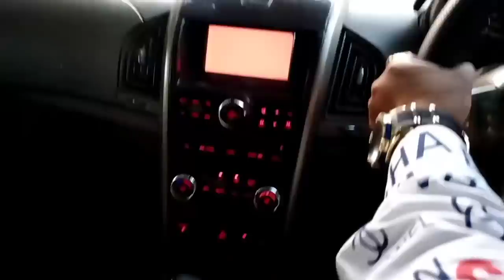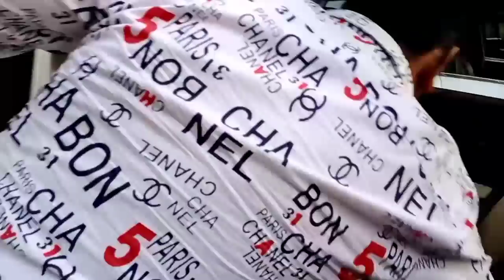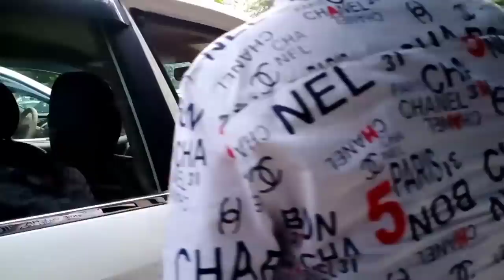KING OF KINGS XUV 500 KING / CHAWLA MOTORS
Hi friends in this video I shown Chawla Motors situated in Pitampura DELHI you can buy second hand cars like brands of Maruti, Hyundai, Honda, MAHINDRA etc. in very reasonable price.

We ensured you that your visit to Chawla Motors is worth of your time.

You can visit us from 10 A.M. to 8 P.M

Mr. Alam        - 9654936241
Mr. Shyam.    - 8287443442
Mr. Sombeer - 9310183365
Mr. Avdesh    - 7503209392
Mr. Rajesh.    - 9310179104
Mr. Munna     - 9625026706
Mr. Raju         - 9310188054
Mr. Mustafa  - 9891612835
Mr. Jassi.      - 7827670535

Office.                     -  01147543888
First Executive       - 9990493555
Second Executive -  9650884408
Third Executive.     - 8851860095